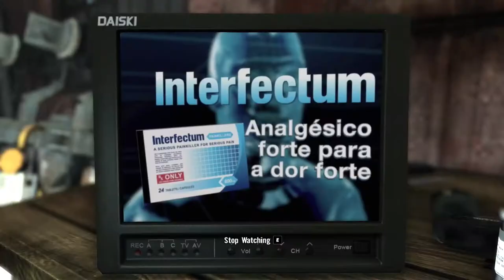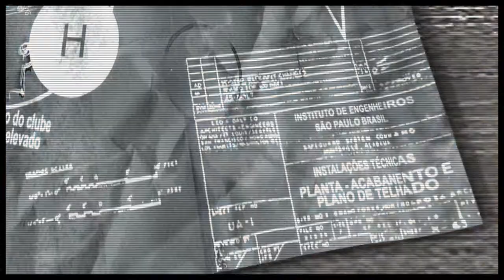Max Payne 3 Gameplay in hindi 1080p PC,PS3,X360 60fps - Part 5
Max Payne 3 is a third-person shooter video game developed by Rockstar Studios and published by Rockstar Games. It was released on May 15, 2012, for the PlayStation 3 and Xbox 360; a Microsoft Windows port was released on May 29, 2012, followed by an OS X port on June 20, 2013. The game is the third entry in the Max Payne series and the sequel to Max Payne 2: The Fall of Max Payne.